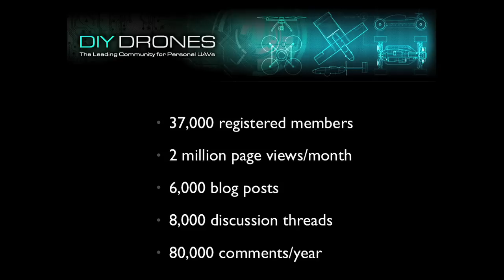Chris Anderson at TEDxBerkeley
Anderson took the helm of Wired in 2001 and led the magazine
to more than two dozen National Magazine Award nominations since,
winning the prestigious top prize for general excellence in 2005, 2007
and 2009. He is the author of the New York Times bestsellers The Long
Tail and FREE: The Future of a Radical Price, both of which are based
on influential articles published in Wired.

He is also founder of 3D Robotics, an open source robotics company.
He was named in April 2007 to the "Time 100," the news magazine's
list of the 100 most influential men and women in the world. He
previously was at The Economist, where he served as U.S. business
editor, Asia business editor and technology editor. Anderson's media
career began at the two premier science journals, Nature and Science,
where he served in several editorial capacities.